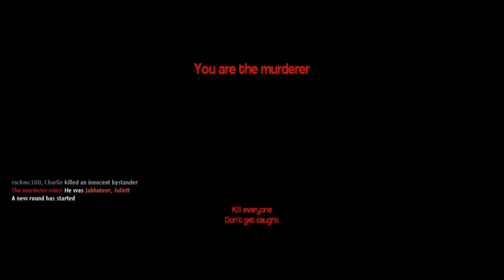Gmod | Funny Moments - Murder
This was filmed like 6 months ago but I (Rack) figured I'd just throw the footage together into an amusing montage :)